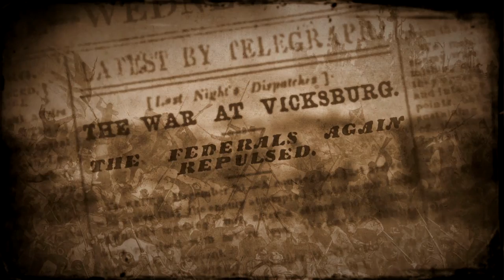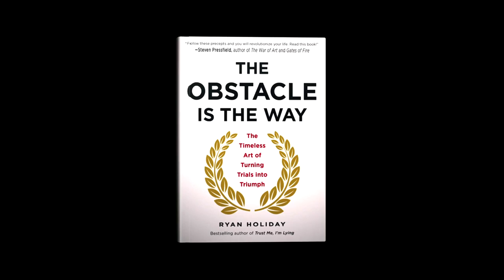The Obstacle Is the Way by Ryan Holiday Book Trailer, Ulysses S. Grant Angle by Simplifilm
"The impediment to action advances action. What stands in the way becomes the way."  — Marcus Aurelius

We are stuck, stymied, frustrated. But it needn't be this way. There is a formula for success that's been followed by the icons of history—from John D. Rockefeller to Amelia Earhart to Ulysses S. Grant to Steve Jobs—a formula that let them turn obstacles into opportunities. Faced with impossible situations, they found the astounding triumphs we all seek.

These men and women were not exceptionally brilliant, lucky, or gifted. Their success came from timeless philosophical principles laid down by a Roman emperor who struggled to articulate a method for excellence in any and all situations.

This book reveals that formula for the first time—and shows us how we can turn our own adversity into advantage.

Starring: Anthony Michael (student) Joey Decaminada (trainer)
Voice: Robert Bruce

Created by: Simplifilm

Want to create a promotional trailer for your book? At Simplifilm, we've worked with bestselling authors like Ryan Holiday and Arianna Huffington.

or see more of our videos on YouTube.